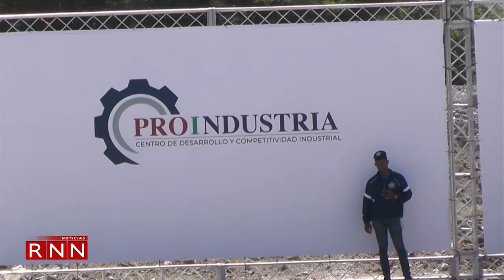Presidente Luis Abinader inaugura varias obras en San Juan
El presidente  Luis  Abinader  dejó  inauguradas  varias  obras  y dio el  primer picazo  para  otras  en  San Juan este  Jueves.